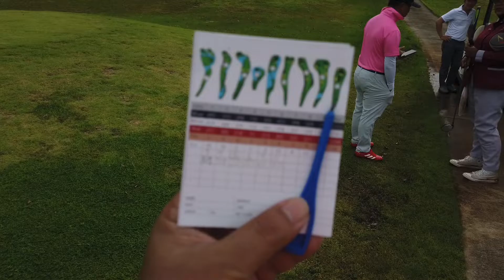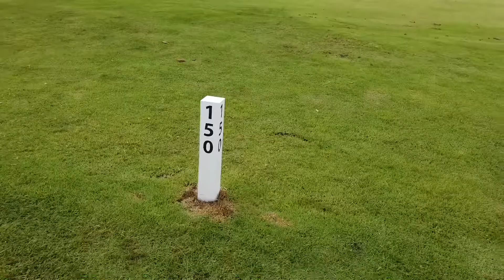รีวิว สนามกอล์ฟคีรีนารา ตะกั่วป่า พังงา Hole 7 Par 4 KIRINARA Golf Khao Lak Thailand